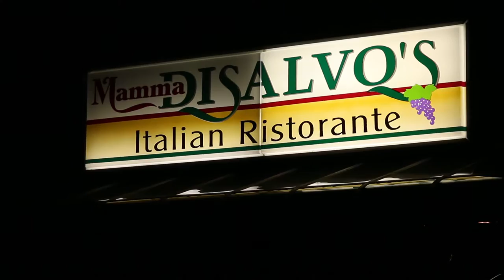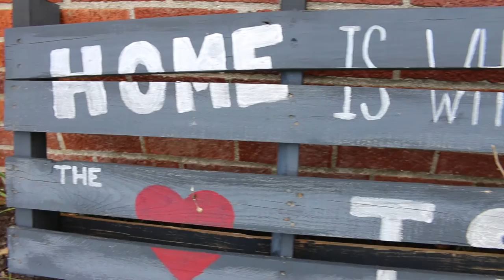Kettering A Place To Call Home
About my hometown Kettering, Ohio